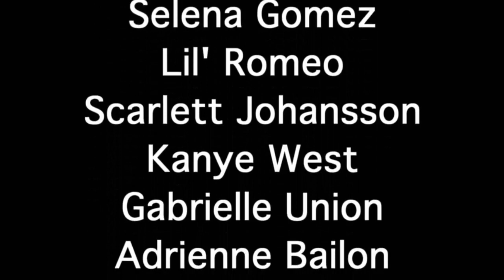Family Guy - Chris Sends Nudes To A School Girl